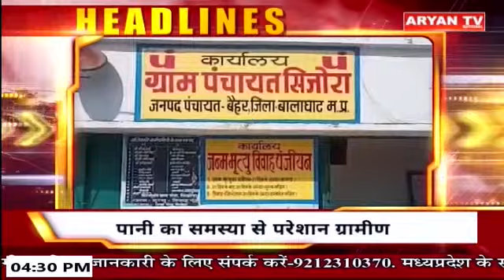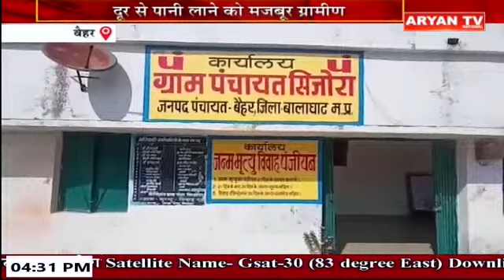Madhya Pradesh News 04:30 PM || 27 December 2023 || MP Bulletin || Aryan News.